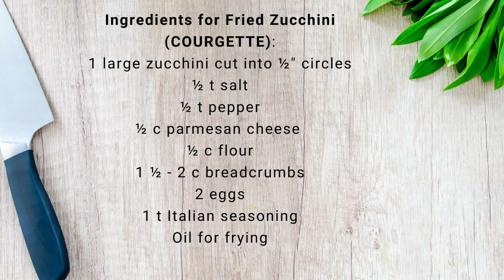how to fry zucchini slices (courgette) GIVEAWAY CLOSED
Zucchini used to be grilled, stir fried, baked, or sautéed at our home. My co-worker, Marian, who I switch recipes and food with, gave me this humongous zucchini and I wanted to make something memorable out of it! This time, I deep fried it which was an instant delicacy with the family. The addition of Italian seasoning and parmesan cheese made them so aromatic and flavorful. Enjoy😊

Ingredients for Fried Zucchini (COURGETTE):

1 large (or 2 medium) zucchini cut into ½’ circles
½ t salt
½ t pepper
½ c parmesan cheese
½ c flour
1 ½ - 2 c breadcrumbs
2 eggs
1 t Italian seasoning

ANSWER THE TWO QUESTIONS 1. HOW LONG WAS THE ZUCCHINI?
                                                          2. HOW MANY SLICES?
Please write your answers in the comments section.
The first  right answers to both questions by any content creator (a subscriber to Gloria's Platter) will get  a shoutout in my next video!
If you are not a content creator, and you get both answers right, you (1 winner) will win $25 Amazon gift card (Must live in the USA and be a subscriber to Gloria's Platter)
If you are a content creator and live in the USA (a subscriber to Gloria's Platter), you will get both the shoutout and the gift card. Have fun!

ps: if you are not a content creator, nor live in the US, thank you for visiting and taking part in this fun quiz. See you again soon:)

Welcome to Gloria's Platter, the cooking channel!

You can expect to watch cooking videos of entrees, desserts, drinks, vegetarian, meat lovers, healthy food and comfort food,  quick recipes, tips, etc.
Teacher by profession, cook by passion, residing in California, USA. Living with three handsome men! (One I am married to the other two call me MOM 😃)

This YouTube journey is ours, please walk with me, sharing your opinion on the video. Show me areas to improve, let me know what you loved, etc. It will be successful, with YOUR help!

Thanks for visiting! Enjoy😃